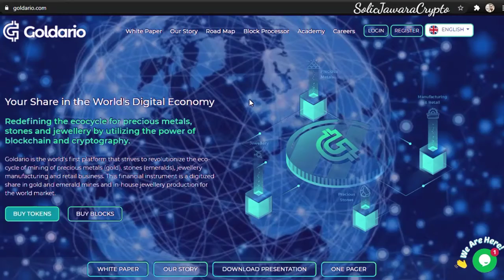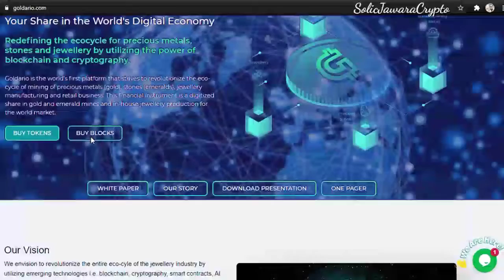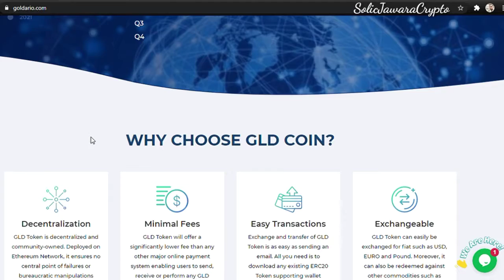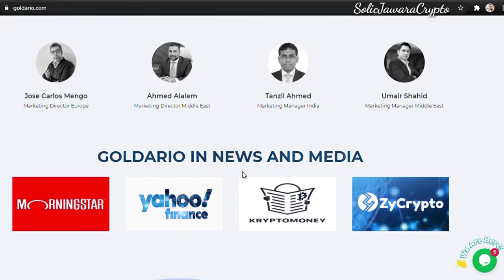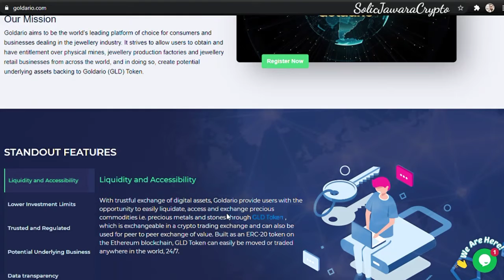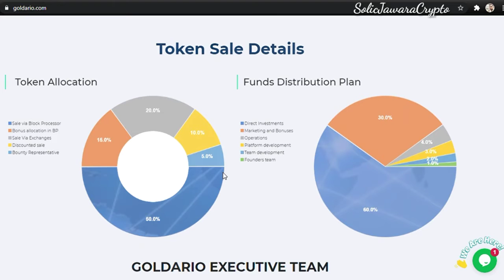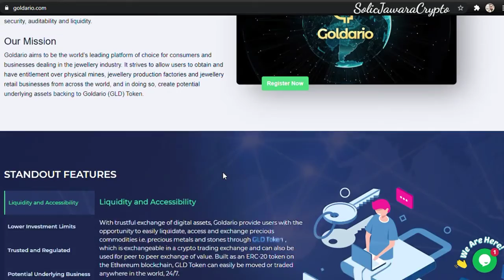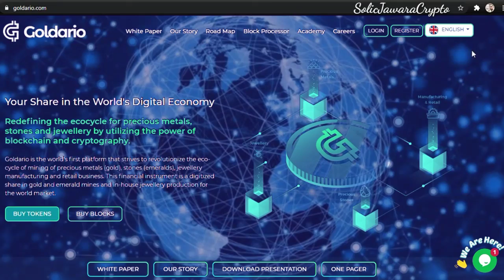Review Goldario Cryptocurrency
Assalamualaikum, di video ini adalah review goldario cryptocurrency. Goldario ini adalah salah satu web cryptocurrency dan juga perusahaan tambang emas dan batu mulia, anda bisa membeli perhiasan atau batu mulia dengan cryptocurrency seperti Bitcoin, Ethereum dan mata uang crypto lainnya.

ETH: 0x23E3145Ecf3ffb6390DE807B97263AA9Cf3A9b36

review cryptocurrency
cryptocurrency review
ico review
review ico
initial coin offering
cryptocurrency web wallet
cryptocurrency web browser
cryptocurrency web template
cryptocurrency web design
cryptocurrency web mining
cryptocurrency web app
cryptocurrency websites
cryptocurrency web hosting
web crypto api
web crypto api example
web crypto api browser support
web crypto api tutorial
web crypto api chrome
web crypto api smart card
web crypto api generate key
web crypto api polyfill
web crypto browser support
web browser cryptocurrency mining
crypto web browser
web based crypto wallet
web browser crypto mining
web based crypto mining
web based crypto miner
ethereum web client
crypto web chat
crypto web crawler
web crypto api caniuse
web crypto vs cryptojs
dark web cryptocurrency
web crypto api csr
web crypto decrypt
web crypto digest
web crypto derivekey
cryptocurrency web development
crypto web design
ethereum web development
crypto web development
web crypto examples
web crypto encrypt example
web crypto encrypt
web crypto ecdsa
web crypto ecdh
web crypto export key
dark web cryptocurrency exchange
web crypto for pkce
web crypto for pkce browser support
dark web cryptocurrency forum
web wallet for cryptocurrency
web crypto generate key
web crypto golang
web crypto api generate csr
web crypto gost
web mining ethereum gratis legit
web mining ethereum gratis
web crypto hash
web crypto hmac
web hosting cryptocurrency
crypto web hub
crypto web hosting
ethereum web hosting
web crypto api hash
web crypto import key
web crypto indexeddb
web crypto import key example
web crypto import pem
ethereum web ide
ethereum web interface
web crypto api import key
web crypto api implementation
web crypto js
web crypto javascript
web crypto api javascript
web crypto api js
web crypto key
web crypto api key storage
web crypto store key
web crypto public key
web crypto library
crypto web login
web crypto api live table
web crypto mining
web crypto miner
web crypto mdn
web crypto mining script
web crypto md5
web mining cryptocurrency
ethereum web miner
web mining ethereum
web crypto npm
web crypto node
web crypto api nodejs
web crypto api node
web crypto react native
web crypto api npm
web crypto openssl
ethereum web of trust
web crypto polyfill
web crypto pbkdf2
crypto web pages
ethereum web programming
dark web cryptocurrency pump and dump
web crypto rsa
web crypto random bytes
web crypto random
web crypto api rsa
web crypto api random
web crypto sha256
web crypto subtle
web crypto sha1
web crypto shim
web crypto sign
web crypto sign example
web crypto scrypt
swap cryptocurrency
swap cryptocurrency exchange
sim swap cryptocurrency
atomic swap cryptocurrency
atomic swap cryptocurrency exchange
how to swap cryptocurrency on coinbase
credit default swap cryptocurrency
cryptocurrency coin swap
web crypto tutorial
web crypto test
crypto web templates
web crypto api typescript
web crypto api test
web trading cryptocurrency
web crypto verify
web crypto wallet
web ethereum wallet
web crypto wrap key
xrp web wallet
ethereum web wallet github
crypto web wallet github
best web cryptocurrency wallet
web 3.0 cryptocurrency
web 3 cryptocurrency
ethereum web 3.0
web 3.0 crypto
web 3 crypto